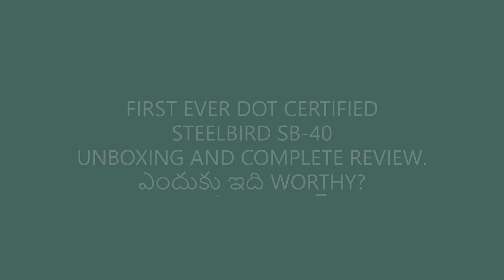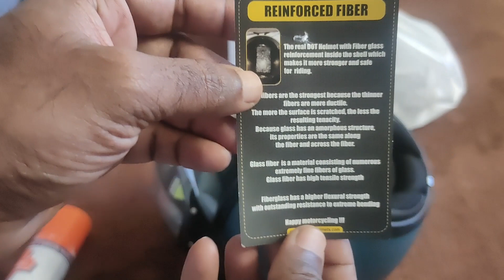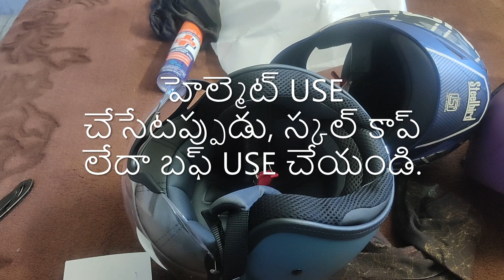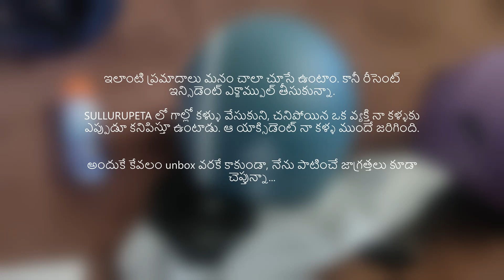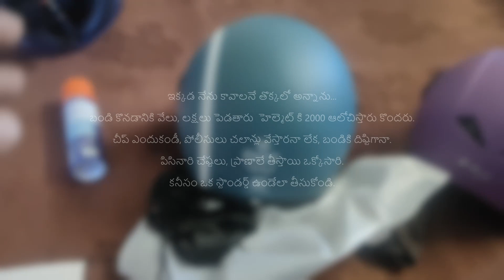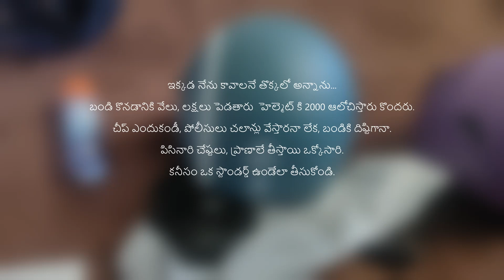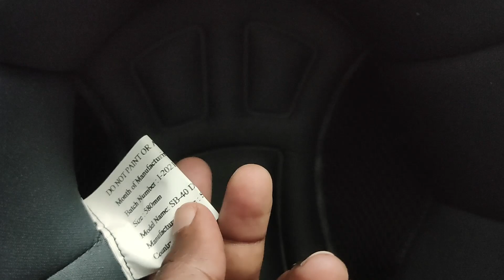STEELBIRD SB-40 HELMET | UNBOXING AND REVIEW | DOT CERTIFIED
Steelbird Sb-40 helmet :

size L

size m

Sb 27

Roadgods magnetic/nonmagnetic zeon R1 tank bag

Buffs : freecultr :

Gardiens tank bag

Probiker gloves :

GIZGA SLEEVS :
14.1 INCH LAPTOP SLEEVE :
(POCKET EDITION)

NORMAL ONE

 15 AND 15.6 INCH LAPTOP SLEEVE :

MY PC CHART :
SYSTEM REQUIREMENTS.

RAM :
KINGSTON FURY DDR4 3200MHZ :

PROCESSOR :

i5 10TH GEN
i3 10TH GEN
i7 10 TH GEN

Acer 23.6 curved monitor :

MSI H410M PRO - VH  MOTHER BOARD :

Gaming cabinet :
ant tg200

smps :

ANT VS500L
ANT VS600L

WIFI ADAPTER :
TPLINK WN725N
TPLINK AC600

WEB CAM :
Zinq web camera :

DVD DRIVE :

SPEAKER :
ZEBRONICS WONDERBAR

ZOTAC gt730  4gb ddr3 :

Galaxy gt 730 4gb ddr3 :

Firetv stick :

Firetv stick plus :

4k varient :

Wipro smart bulb 9 w and 12 w  : u can select varient

Some more best in side :

Havells : batten

Portronics ruf pad 8.5 : (u can choose colour varient)

call me 4 app : rkchaitz@cm4